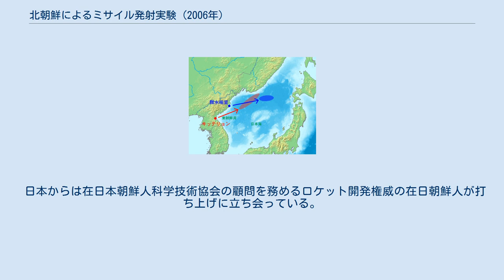北朝鮮によるミサイル発射実験 (2006年)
青色の部分は、テポドン2号が着弾したと推測される海域。
（資料） 2006年の北朝鮮によるミサイル発射実験（2006ねんのきたちょうせんによるミサイルはっしゃじっけん）とは、2006年7月5日の未明から夕方(KST)にかけて北朝鮮がスカッド、ノドン、テポドン2号の弾道ミサイル計7発を日本海に向けて発射した実験。
 2006年7月5日、北朝鮮から7発の弾道ミサイルが日本海に向けて発射され、すべて数分後に日本海に着弾。
そのうち3発目が北朝鮮北東部の舞水端里(ムスダンリ)から発射されたテポドン2号である可能性が強い。
 国際連合安全保障理事会で、北朝鮮によるミサイル発射を非難するとともに、北朝鮮の弾道ミサイル計画に関わる全ての活動の停止を要求する国際連合安全保障理事会決議1695が採択された。
日本が非常任理事国の立場を活用して、初めて主導的に作成・提案・成立した決議であるといわれている。
 韓国の統一部は、緊急のセキュリティーミーティングを開いた。
韓国政府から支援を受け、北朝鮮からの指令で活動している南北共同宣言実践連帯は「ミサイル発射はアメリカと日本の自業自得。北朝鮮の発射体がミサイルであろうと人工衛星であろうと、これは北朝鮮の正当な自主的権利であり、米日両国の北朝鮮敵対政策・戦争策動に対する自衛的措置であるため、国際社会がどうこう言うべき問題ではない。今回発射したミサイルのうち、韓国に向けられたものが一発でもあっただろうか。北朝鮮のミサイルは一寸の誤差もなく米国と日本に向けられた。わが民族が力を合わせれば、われわれを揺るがす者は地球上に誰もいない」との声明を出した。
 ジョン・ハワード首相は「極めて挑発的である」とオーストラリア放送協会の番組内で非難した。
アレクサンダー・ダウナー外相も、北朝鮮との国際関係が悪化すると発言した。
 日本からは在日本朝鮮人科学技術協会の顧問を務めるロケット開発権威の在日朝鮮人が打ち上げに立ち会っている。